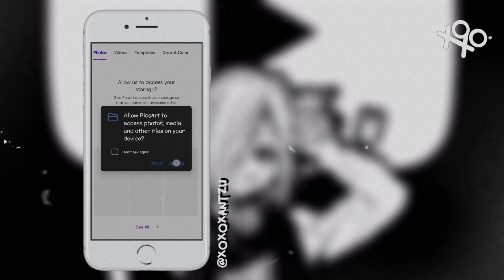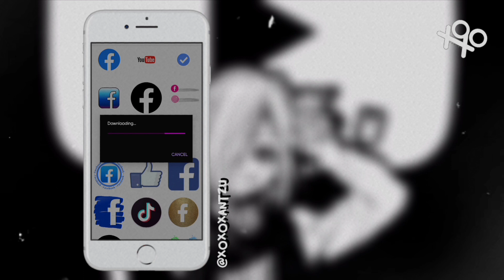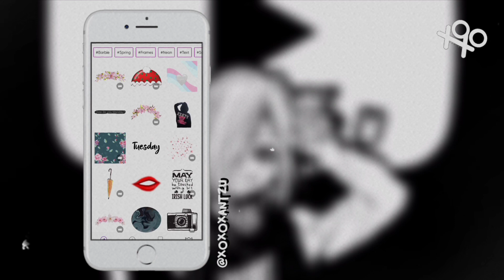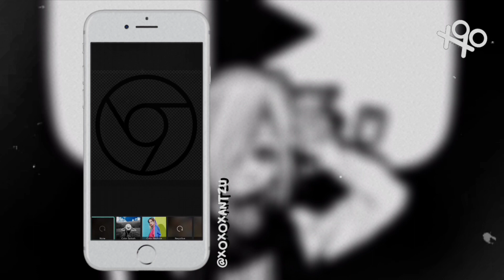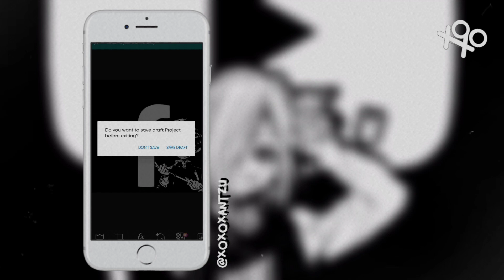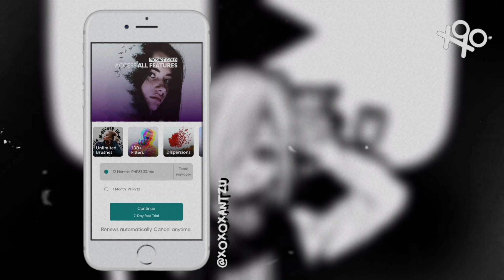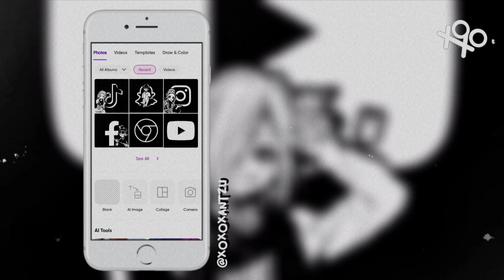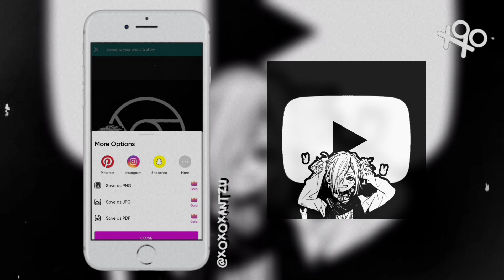Customized App Icons (TBHK Theme) - watch me edit | xoxoxantzu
╭┈ ೄྀ࿐ ˊˎ-

꒰ ˘͈ᵕ˘͈ how to be an ixxpinjitzu?? 〄◌˳˚⌖

『my social accounts』♡ 朋友｡ ⊹˚.⋆

₊❏❜ 🥛⋮[Apps used] ⌒⌒
❛  :: PicsArt

..⃗.  [Tags] 𑁍ࠜ🖇·˚ ༘